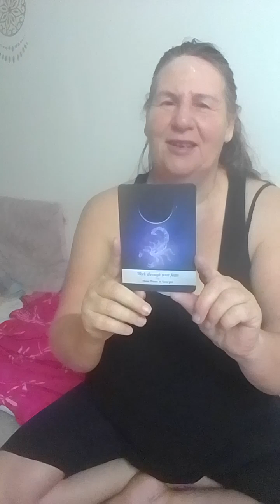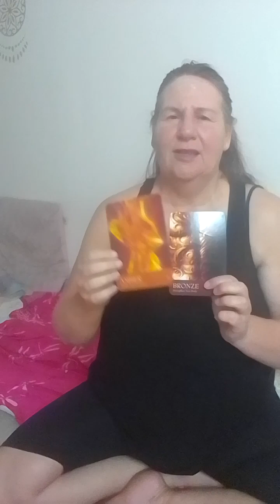Abundance Live/full moon earth energy